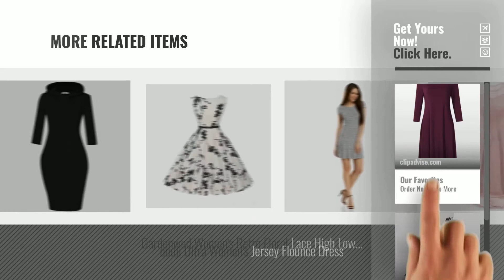Top 10 Add Dresses [2018]: MISSKY Women Casual 3/4 Sleeve Swing Loose Midi Dress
For More great products by add, Click this link
MISSKY Women Casual 3/4 Sleeve Swing Loose Midi Dress Casual 3/4 Sleeve Swing Loose Midi Dress

GRACE KARIN 1950s Vintage A-Line Cotton Hepburn Dress With Belt XS~Plus Size 4X Vintage A Line Cotton Hepburn Dress With Belt XS~Plus Size...

MISSKY Womens Cotton Casual T-Shirt Sport Hooded Dress Cotton Casual T Shirt Sport Hooded Dress

FUTURO FASHION Womens Pencil Dress Womens Pencil Dress

Blooming Jelly Women Top Jumper Embroidered Floral Print Patchwork Rose Pullover Kangaroo Pockets Shift Casual Long Sleeves Hoodies Mini Dress T Shirt Dress Black L Women Top Jumper Embroidered Floral Print Patchwork Rose...

Blooming Jelly Womens Top Jumper Embroidered Floral Print Patchwork Rose Pullover Kangaroo Pockets Shift Casual Long Sleeves Hoodies Mini Dress T Shirt Dress Black  M Womens Top Jumper Embroidered Floral Print Patchwork Rose...

Blooming Jelly Women Top Jumper Embroidered Floral Print Patchwork Rose Pullover Kangaroo Pockets Shift Casual Long Sleeves Hoodies Mini Dress T Shirt Dress Black S Women Top Jumper Embroidered Floral Print Patchwork Rose...

REAL LIFE FASHION LTD Womens Body Con Casual Dress 22 Black LTD Womens Body Con Casual Dress 22 Black

Gardenwed Womens Retro Floral Lace High Low Homecoming Dress Cocktail Party Gown Bridesmaid Dress Retro Floral Lace High Low Homecoming Dress Cocktail Party...

oodji Ultra Womens Jersey Flounce Dress Womens Jersey Flounce Dress

Try also